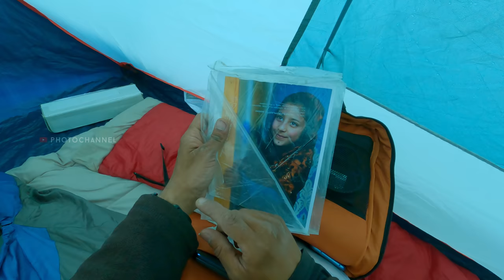What's in a Solo Travel Photographer's Bag- HIMACHAL PhotoVlog E18 Malayalam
Welcome to the Eighteenth episode of our Himachal Photo Vlog.
Since I travel alone to remote areas of India, I get this question a lot,
what’s in my bag? what are the things I take with me
and in today's vlog we are going to see what's in a solo travel photographers bag

LINKS TO MY GEARS:
STAY:
Base sleeping bag
Mummy Sleeping Bag

Gas Canister

Camera Bag
Camera: Sony a7r4
Gopro Hero9
Laptop: MSI Prestige 14 A10RB
Thunderbolt cable

Couldn't find links to some of the items since I purchased them long back

വ്ളോഗിങ്ങിൽ  തുടക്കക്കാരൻ ആണ് , ഒരുപാട് പ്രശ്നങ്ങൾ ഉണ്ടാവാം, എല്ലാവരും ക്ഷമിക്കുക
നമ്മുടെ ഫോട്ടോ വ്‌ളോഗ് കൂടുതൽ അടിപൊളി ആകാൻ നിങ്ങൾടെ വിലപ്പെട്ട അഭിപ്രായങ്ങൾ കോമെന്റിലോ ഇൻസ്റ്റാഗ്രാം മെസ്സേജിലോ ഷെയർ ചെയ്യാനും ശ്രമിക്കുക

ഞാൻ എടുത്ത കൂടുതൽ ചിത്രങ്ങൾ കാണാനും, നിങ്ങളുടെ അഭിപ്രായം അറിയിക്കാനും എൻ്റെ ഇൻസ്റ്റാഗ്രാമിൽ വരാവുന്നതാണ്‌